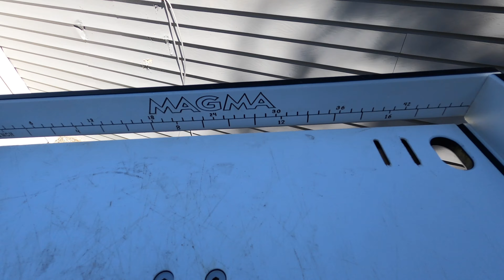Bait/Fillet Tables, Premium (Magma) VS Budget Friendly (OceanSouth) Review: Yamaha 210 FSH Sport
**UPDATE: I did not have the OceanSouth rod holder mount fully installed into the table, this caused it to be more unstable than it should be. It is much more stable, but the stability of the Magma is still better, but not by much.**

In this video I compare and contrast the OceanSouth and the Magma Bait/Fillet Tables. I break down the Pros and Cons to each model and who should get which one.

Magma Bait Table and Level Lock Combo:

Magma Level Lock:

Magma Bait Table:

Oceansouth Fillet Bait Table: